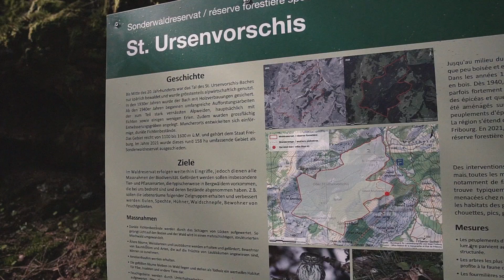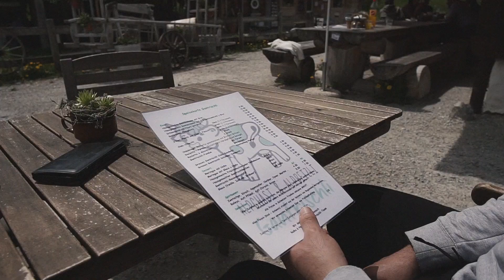WAS DU NICHT SIEHST... | Ziegentrekking Naturpark Gantrisch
In diesem Video nehmen wir euch mit auf eine Wanderung mit den Ziegen ins magische Gantrischgebiet.

Ich spreche auch Klartext über ein Thema, das mir in letzter Zeit öfter begegnet und das mit zunehmender Beliebtheit von Ziegentrekkings immer wichtiger wird...

Alles Liebe,
Helene und die Meckerer

Dies ist ein Kanal über den Alltag und die Abenteuer von vier Ziegenböcken und ihrer Menschin.

Wir freuen uns über deinen Kommentar, Like, Abo und Empfehlung dieses Kanals. Das hilft uns dabei zu Wachsen und mehr solche Videos produzieren zu können. Meheheerci!

Musik: Artlist / Elad Perez - Born to Fly/ Tiko Tiko - Against All Odds

English

In this video we take you on a hiking trip to magical nature park Gantrisch with my goats.

I also talk about an important topic. (in german - see subtitles)

Love, Helene and the goats

This is a channel about a Swiss girl and her goats. You'll find videos about our daily life, our pack goat trips, goat training and goat keeping.